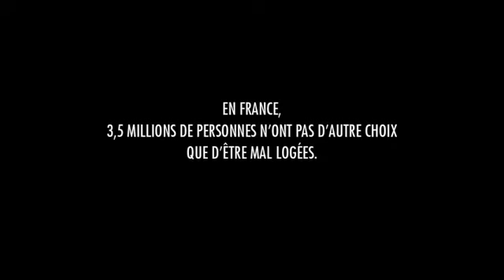Publicité mal-logement 2010 : Fondation Abbé Pierre avec Cantona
Actif, direct et efficace.. comme toujours avec Canto!